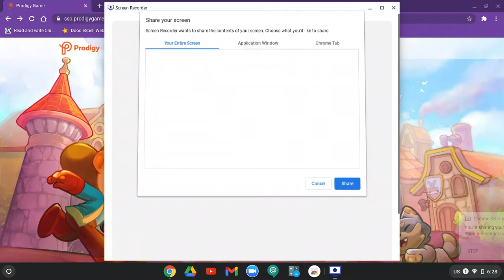the best prodigy player and will beat camail bell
it is very cool